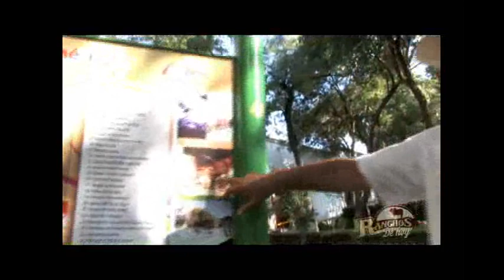39 Becerro Gordo Saltillo, Restaurant la Canasta, Museo de las avez